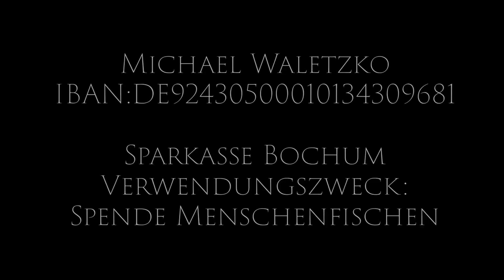Lebenszeugnis eines [EX-PROFIKICKBOXERS] -Die ersten Christen waren keine Protestanten ...STARK 🔥🔥🔥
Gordon Katholisch

Unterstütze meine Arbeit mit einer Spende und deinem Gebet...
Von Herzen vergelts Gott😊

Michael Waletzko
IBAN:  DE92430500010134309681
Sparkasse Bochum

Verwendungszweck : Spende Menschenfischen